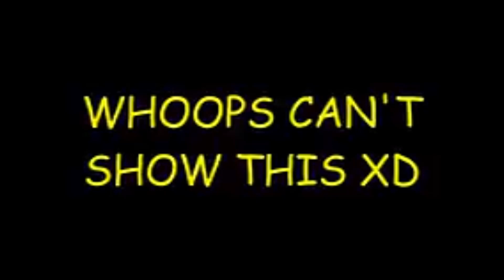how to buy robux tutoealdf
three tutoirla like or poop in the sink. comment if helpfi;ls